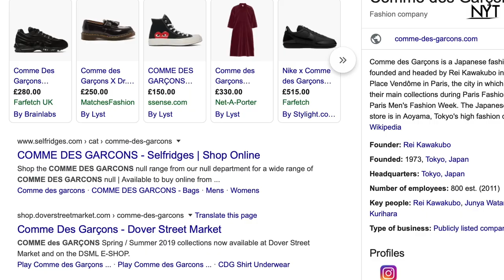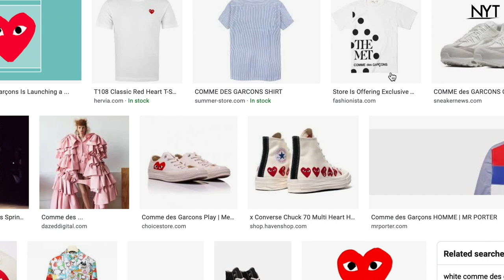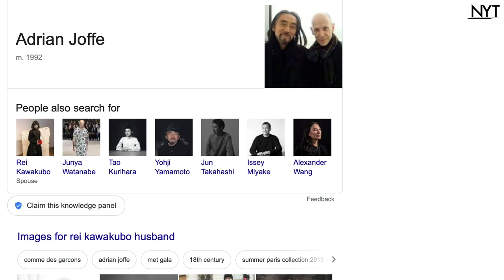NYT talks - Mens Fashion Week 2020/21 Review | L.Vuitton ACW, Ann D & MORE | Damilare Arah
This is the first group video I arranged with knowledgeable people from different backgrounds to talk about fashion. We have:

This Particular discussion is about Menswear fashion week where we discuss masculinity the validity of menswear fashion week and about some of the shows.
Including:
Ann Demeulemeester 3:30
Comme De Garcon 23:00
Dior Homme (Parigi) 32:00
A Cold Wall 45:00
Off White 1:10:07
Louis Vuitton 1:18:47